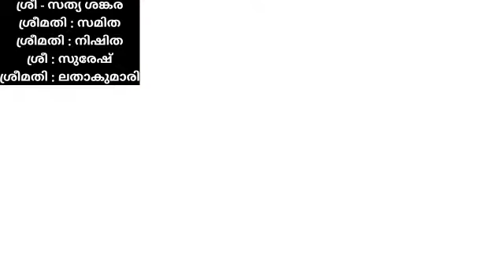SANTHWANAM -GHSS PANDI